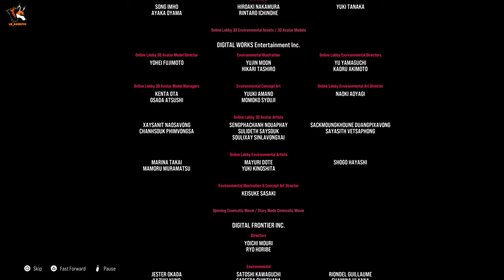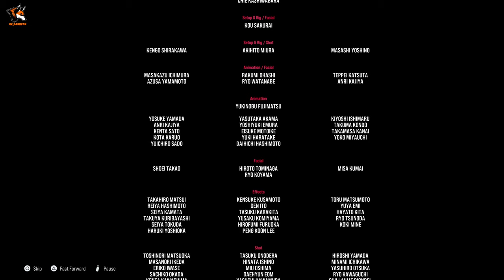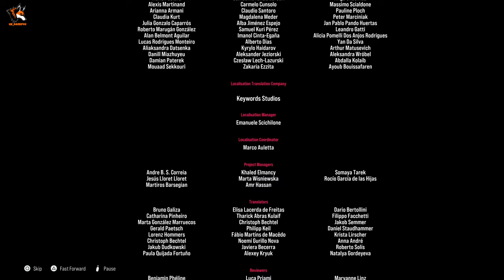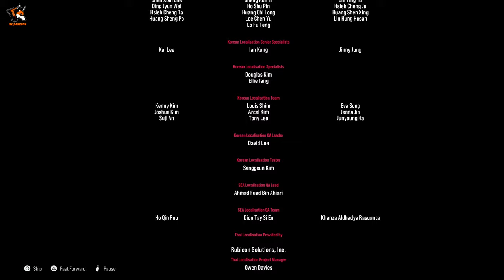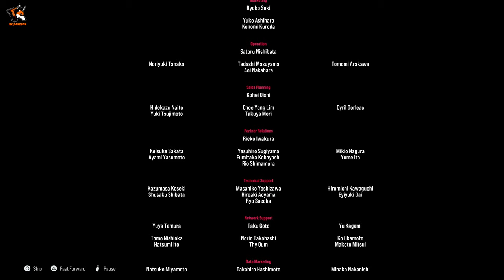"Tekken 8 Story Mode on PlayStation 5: Immersive 4K Gameplay - Part 3 - No Commentary"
Title: "Tekken 8 Story Mode on PlayStation 5: Immersive 4K Gameplay - Part 3 - No Commentary"

Description: Welcome to Part 2 of our "Tekken 8 Let's Play" series, where we delve into the adrenaline-pumping world of this highly anticipated game. Immerse yourself in the Ultra HD 4K gaming experience as we continue our thrilling journey without commentary.

In this episode, we explore the captivating universe of Tekken 8, showcasing the cutting-edge graphics and mind-blowing details this game has to offer. Prepare yourself for intense battles, jaw-dropping combos, and a riveting storyline that will keep you on the edge of your seat.

Witness the next level of gaming as we go head-to-head against formidable opponents, utilizing our skills and strategies to emerge victorious. Marvel at the realistic visuals and crisp resolution that the incredible 4K technology delivers, taking your gaming experience to unimaginable heights.

Follow us as we unveil new characters, unravel hidden secrets, and discover unique gameplay mechanics that make Tekken 8 a must-play for any fighting game enthusiast. Whether you're a seasoned veteran or new to the franchise, this Let's Play series guarantees hours of non-stop action and excitement.